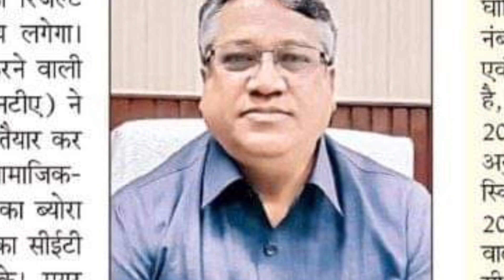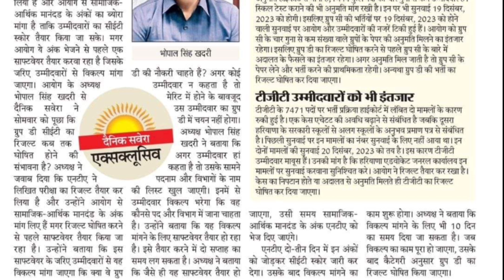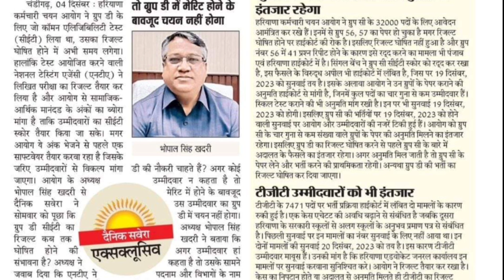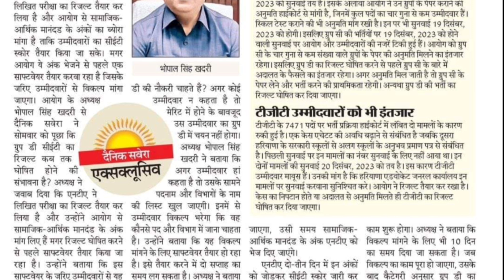Hssc भर्तियो का महा धमाका | Hssc CET Group D Results | CET Mains Exam | Haryana Police Bharti 2024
Thanks.